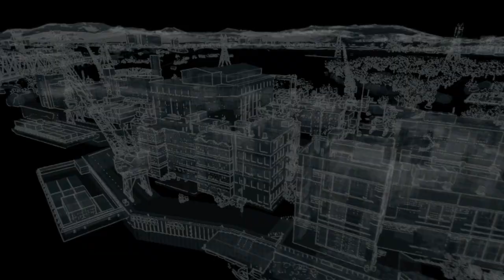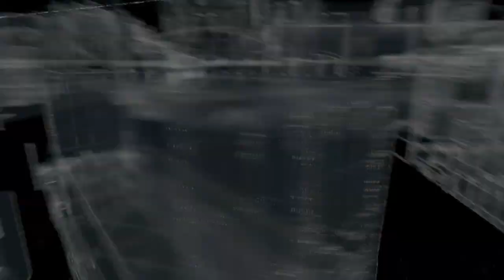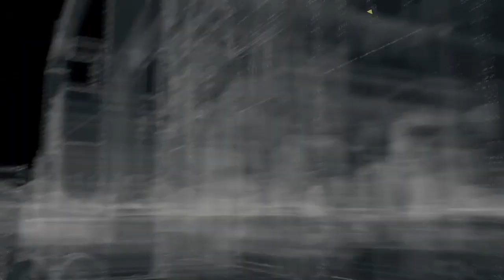Watch Dogs - A Blank Spot There ISH - Commentary